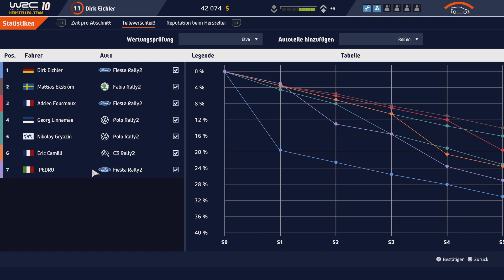WRC 10 FIA World Rally Championship 2. Rennen der Rallye Estonia gewonnen